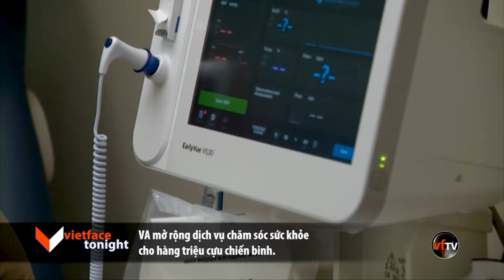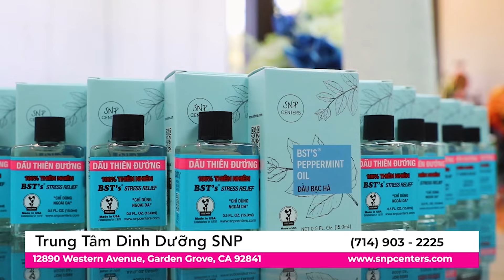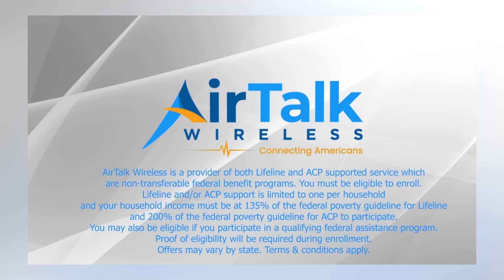VF Tonight | Hamas tuyên bố sẽ không có “ trao đổi tù nhân” trước khi có ngưng bắn tại Gaza | 4/5/24